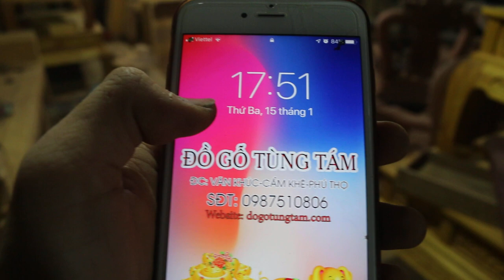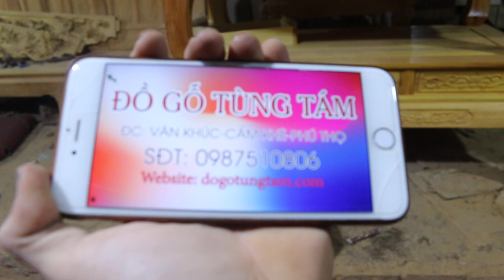Gấp Rút Dựng Bàn Ghế Những Ngày Cuối Năm